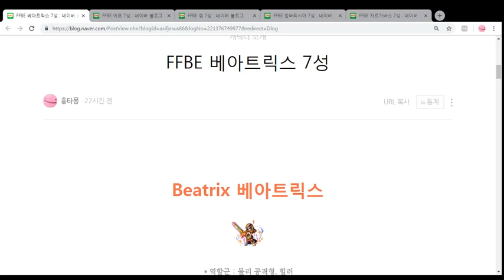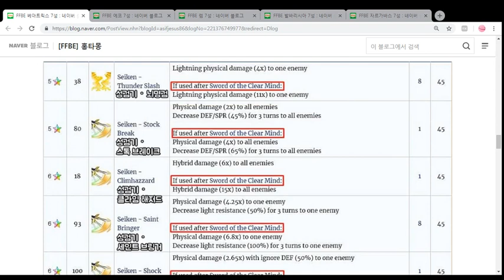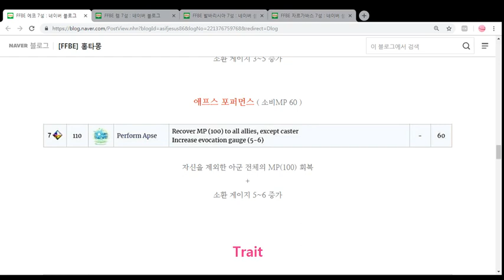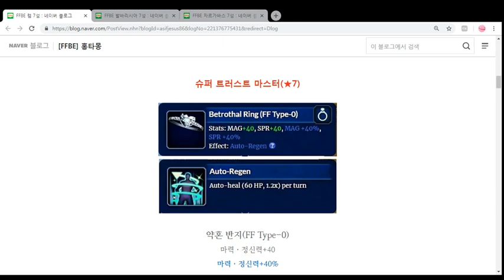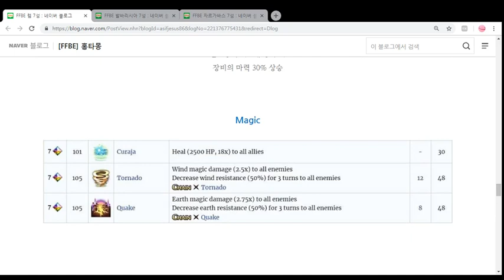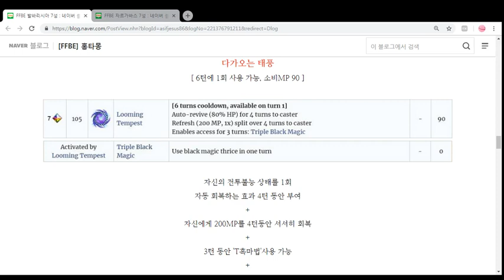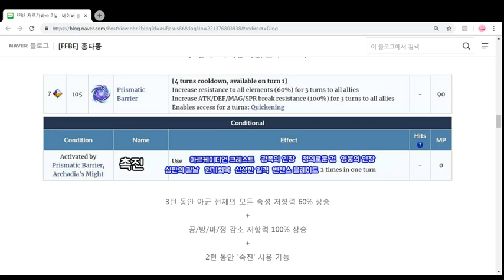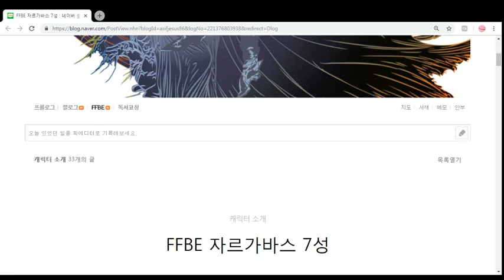[FFBE 7성] 베아트릭스 에코 렘 발바리시아 자르가바스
Final Fantasy Brave Exvius 7 Star Part.2

06:47
★블로그 URL★

14:35
★블로그 URL★

21:45
★블로그 URL★

29:05
★블로그 URL★